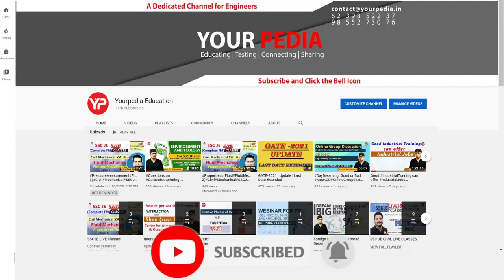Rank 6 in BPSC Assistant professor final selection | Marathon videos very important for interview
Rank 6 in BPSC Assistant professor final selection | Marathon videos very important for interview | Interview was the reason for my selection | 0.7 marks more than cutoff | BPSC AP final selection Arjun | Final Selection BPSC Assistant Professor | Detailed interaction & Interview experience shared | BPSC Assistant Professor Mechanical Shortlisting announced | Prepare BPSC AP Interviews | In this video Jitendra Tyagi discussed all the important points to be prepared for Interviews of BPSC assistant professor. BPSC Assistant professor interview preparation has been started by YourPedia. BPSC released the Roll Numbers of shortlisted students for the position of Assistant  Professor in the departments of Electrical and Electronics, Computer Science and Civil Engg  for the interview round.  One can prepare with YourPedia for next stage.